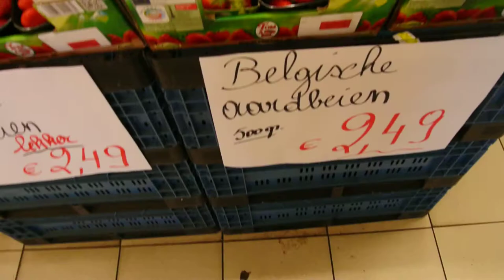比利时旅游 DSC 3495